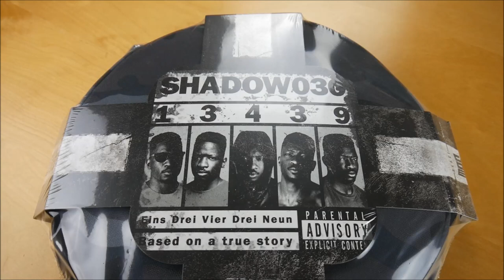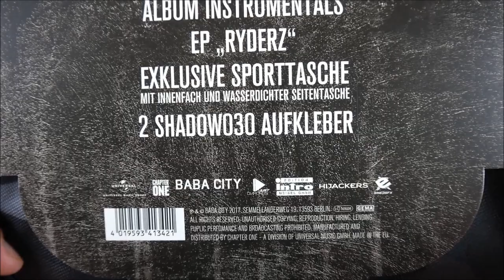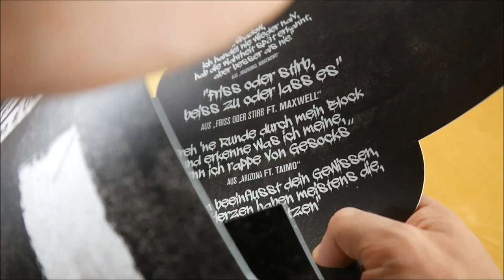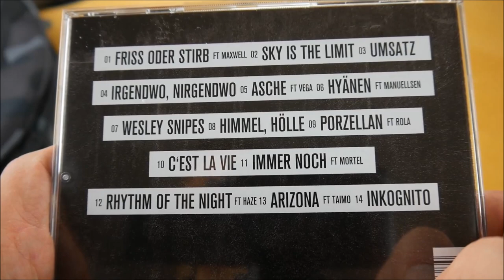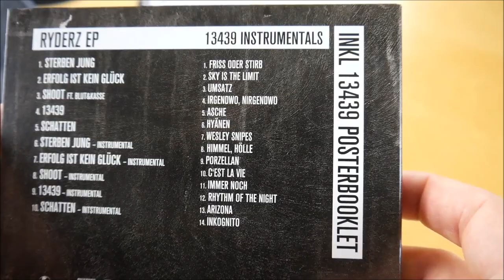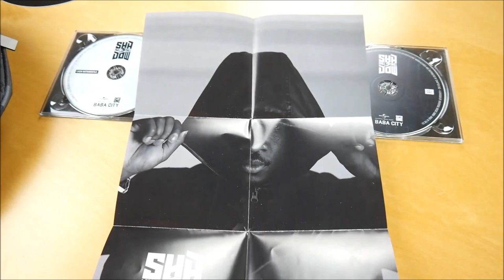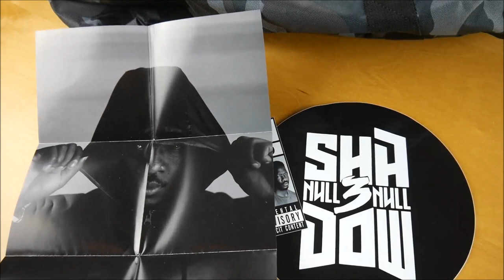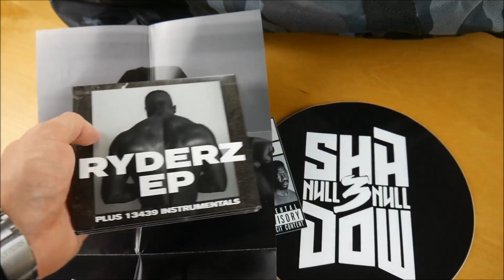Shadow030 - 13439 Box Unboxing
In diesem Video zeige ich euch die 13439 Box von Shadow030.
► Hier könnt ihr das Album kaufen:
Mehr von Shadow030

► ALBUM INFOS
Shadow030 – 13439
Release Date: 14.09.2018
Kaufpreis: 36,90 €

13439 Box Inhalt:
- Album
- Album Instrumentals
- Bonus EP (Ryderz EP)
- Poster
- Sport Tasche
- Sticker (2x)

13439 Tracklist:
01. Friss oder stirb
02. Sky is the Limit
03. Umsatz
04. Irgendwo, Nirgendwo
05. Asche (feat. Vega)
06. Hyänen (feat. Manuellsen)
07. Wesley Snipes
08. Himmel, Hölle
09. Porzellan (feat. Rola)
10. C'est la vie
11. Immer noch (feat. Mortel)
12. Rhythm of the Night (feat. Haze)
13. Arizona (feat. Taimo)
14. Inkognito

01. Sterben jung
02. Erfolg ist kein Glück
03. Shoot (feat. Blut & Kasse)
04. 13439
05. Schatten

13439 Info:
Das neue Album von Shadow030 erscheint am 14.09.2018 über Baba City.